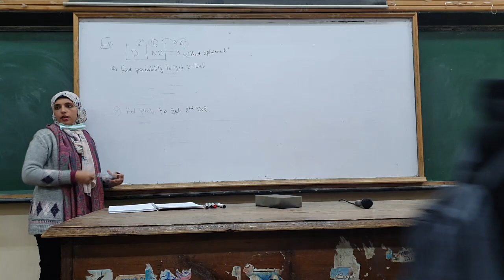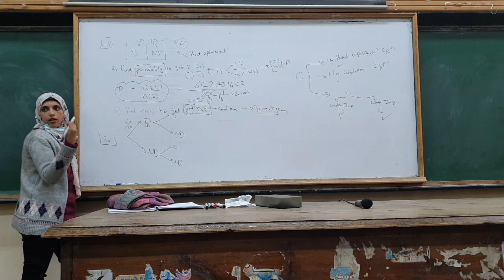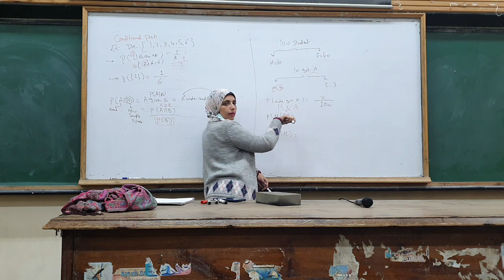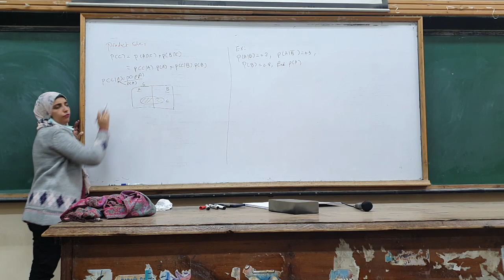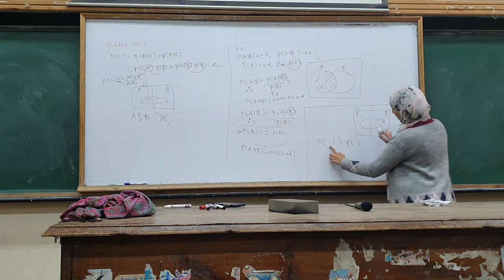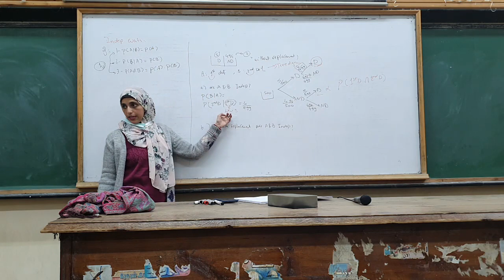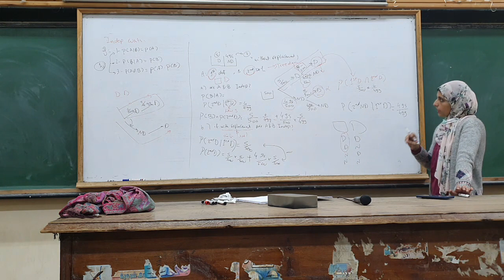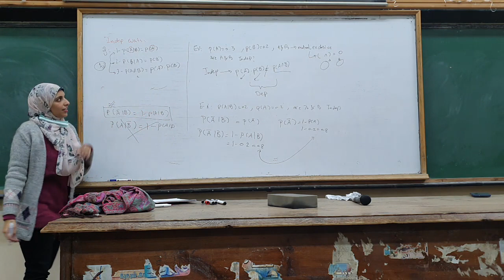[PHM111s] Probability & Statistics - Sec (13-14) - Tut (6) - Eng. Mahy - Fall 2021